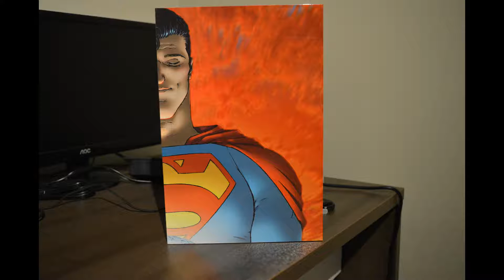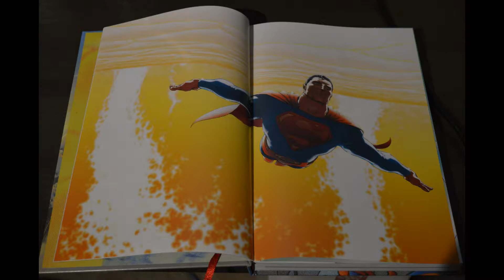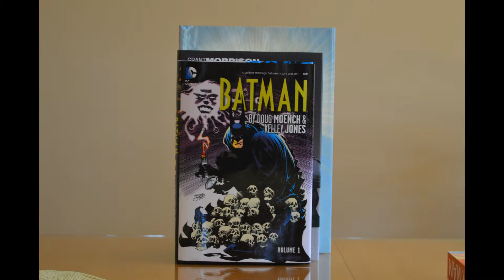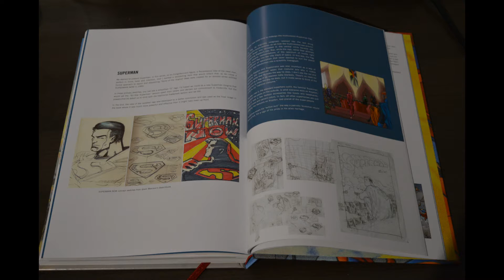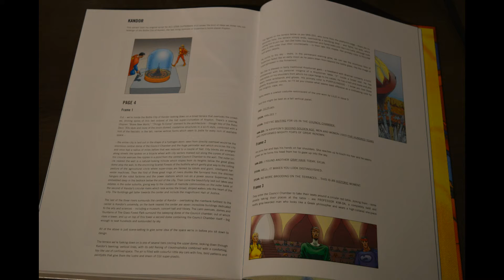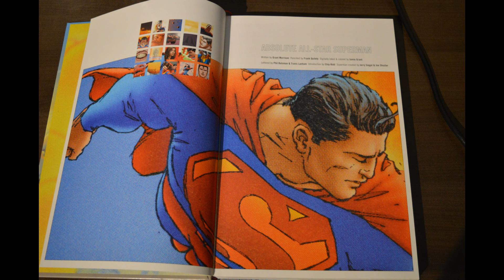Nova's Absolute All-Star Superman Review/Overview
Nova takes a look at the Absolute edition of All-Star Superman!

We have become a premier source in comic related topics within the industry and have one of the largest guest lists within comic podcasts. We offer an archive of comic book reviews on Facebook, videos on YouTube, and passionately provide exciting podcasts for your enjoyment.

Listen to our podcasts free on iTunes or Google Play, Click here to check them out

Excelsior!